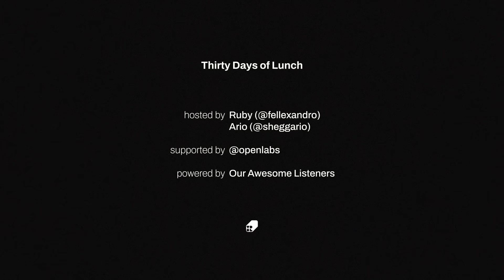Lunch #107: Tidur Lebih Pulas, Hidup Lebih Puas feat. Vishal Dasani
🚀 GABUNG RATUSAN ORANG YG SUDAH PROAKTIF UPGRADE DIRI, DI THE COMPOUND CLUB  ⬇️⬇️⬇️

ALERT!! Dengerin lunch 107 bakal bikin ngantuk!! Tapi bukan karena obrolan kita ngebosenin ya, tapi karena suara @vishal.dasani ini teduh banget. Ngga heran karena guest kita kali ini adalah seorang Sleep Specialist yang akan kasih kita tips and trick untuk tidur lebih pulas sehingga hidup lebih puas. Save this, thank us later!

Timestamp:
01:35 - Underdog Topic: A-Z About Sleep
04:58 - Benang Merah Tidur Dengan Berat Badan
13:17 - Sleepmeter, How It Works?
18:45 - Tidur Nggak Boleh Putus, Myth or Fact?
24:56 - Main Gadget Sebelum Tidur, Justru Bikin Kamu Mudah Tidur
28:10 - Olahraga Sebelum Tidur, Boleh Ngga Sih?
29:30 - Tips Tidur Pulas Buat Para Kaum Overthinking
33:00 - Pisah Ranjang Bikin Tidur Lebih Pulas?
39:00 - Sleeping Pills, boleh ga?
45:35 - Cara Baik Untuk Bangun  Dari Tidur
48:55 - Bangun Tidur Kuterus….
50:00 - Kenapa Lunch Kali Ini Bikin Ngantuk

Be part of the learning community:
Hope you enjoy the lunch!